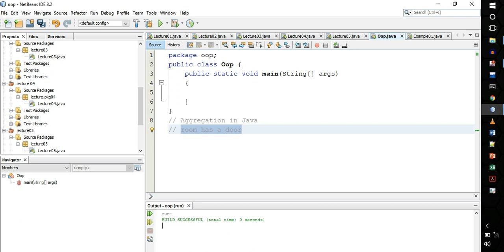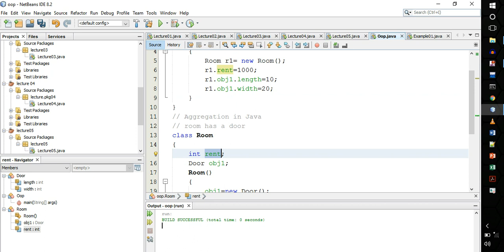oop Lecture 06 part 01 intro to Aggregation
If a class have an entity reference, it is known as Aggregation. Aggregation represents HAS-A relationship.

Consider a situation, Employee object contains many informations such as id, name, emailId etc. It contains one more object named address, which contains its own informations such as city, state, country, zipcode etc.